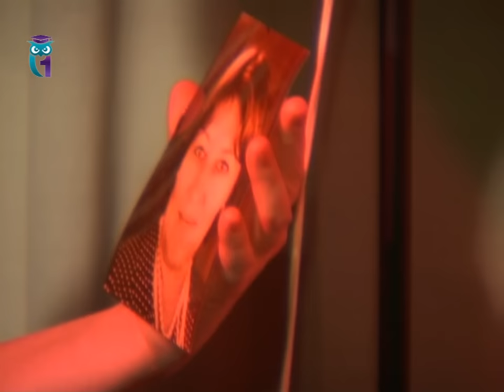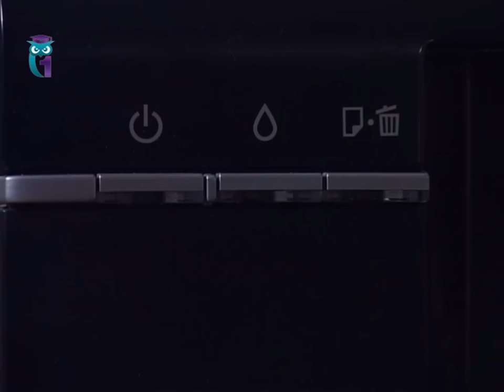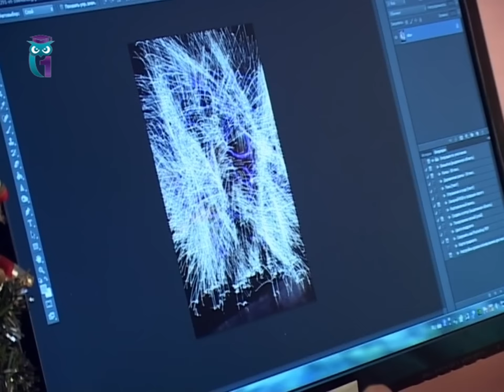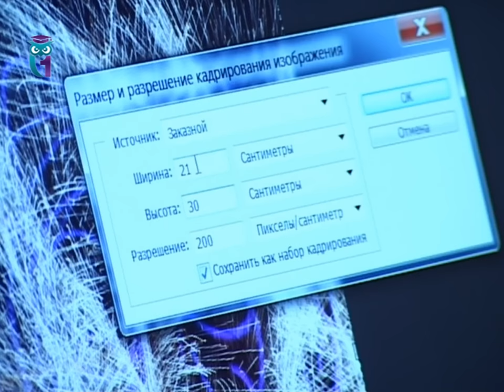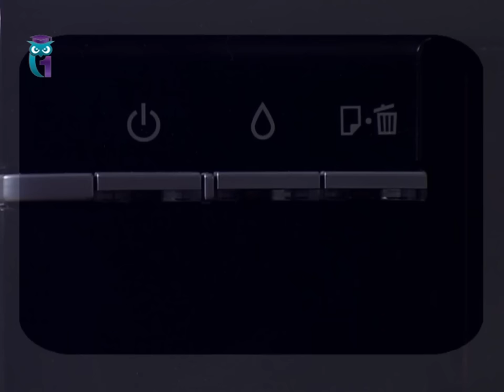Коллотипия и печать фото на ткани своими руками. Мастер класс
Передача "Мастер класс" № 481. Александр Копелев. Юлия Карагожина. Татьяна Лазарева. Эфир 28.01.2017. Первый образовательный канал. Другие передачи "Мастер класс" смотрите на